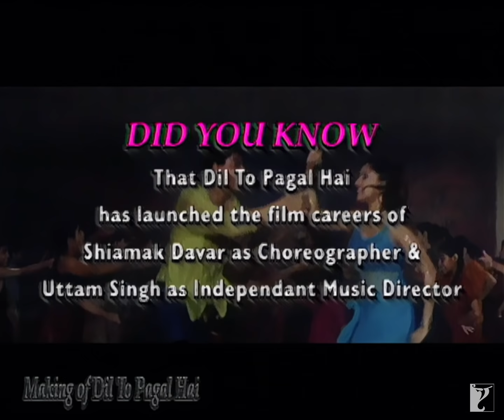Making Of The Film | Part 2 | Dil To Pagal Hai | Shah Rukh Khan, Madhuri Dixit, Karisma, Yash Chopra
Unravel all the interesting stories that went behind the making of 'Dil To Pagal Hai'.

🎬 Movie Credits:
Starring: Shah Rukh Khan, Madhuri Dixit, Karisma Kapoor, Akshay Kumar
Director: Yash Chopra
Producer: Yash Chopra
Music: Uttam Singh
Lyrics: Anand Bakshi
Release Date: 30 October 1997

Synopsis:
DIL TO PAGAL HAI is the story of Rahul (Shah Rukh Khan), who does not believe in love. Rahul fails to understand how two people can spend their lives together.

It is the story of Pooja (Madhuri Dixit), who believes that there is someone who is made for her and she is destined to meet that person.

It is also the story of Nisha (Karisma Kapoor) who believes that love is friendship and one day her dream will come true.

Dil To Pagal Hai is a grand musical about passionate people with dreams. Will their dreams come true? Will they find their true love?

Dil To Pagal Hai makes us believe that - someone... somewhere... is made for us.